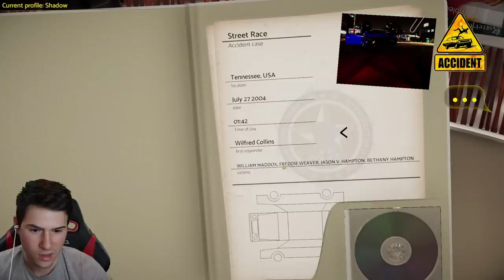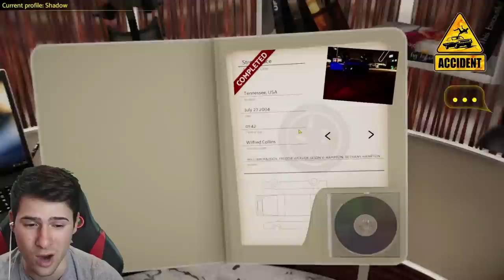БЪРЗИ И ЯРОСТНИ! ПРЕГАЗИХА ЧОВЕК! 😡